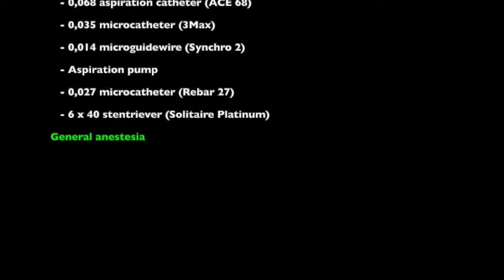Stroke. Carotid Occlusion. ADAPT + Solumbra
Left intracranial and extracranial carotid occlusion. Intracranial occlusion is solved. It is not possible to solve the extracranial. The patient improves